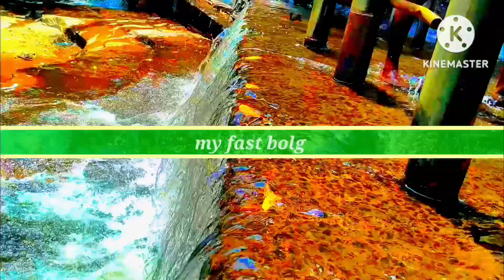my first vlog ❤️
my first vlog ❤️ thirumoorthy water falls
my first vlog viral
how to my first video viral
how to how to my first video my channel